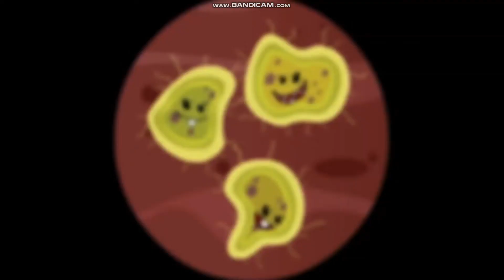Stupid Tree Friends S1E9 | Giggles' Brain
Giggles get her brain damaged while trying to open the door, but Sniffles and Lumpy managed to bring her inside to warm.